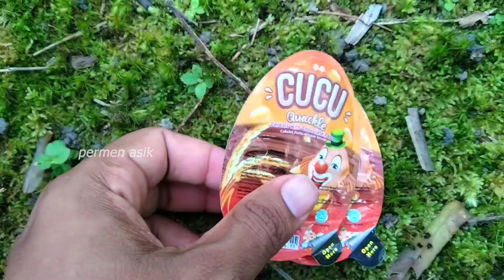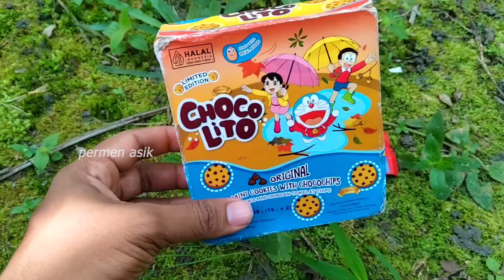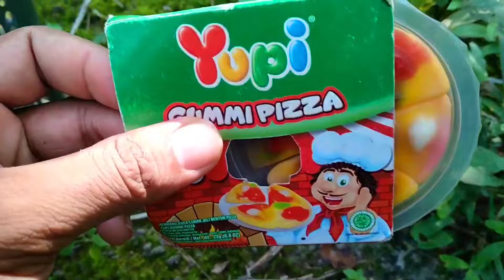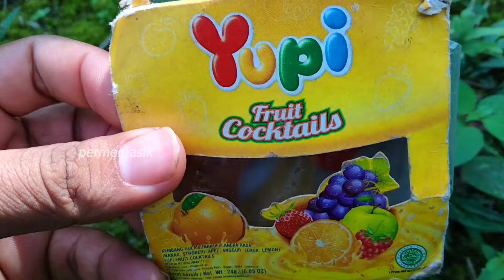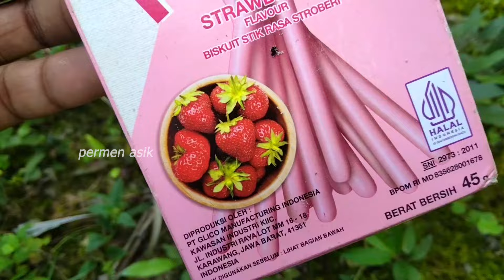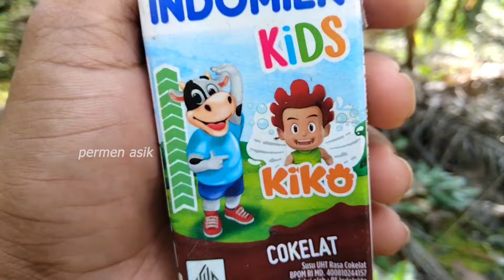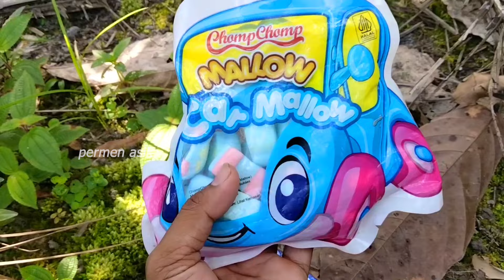permen yupi buah, hello panda, Choki Choki, es krim, permen jelly mata, yupi pizza, yupi hot dog